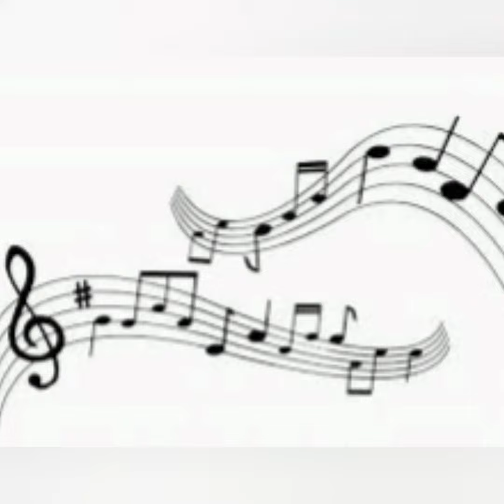Bom estarmos nós aqui na presença de Deus,.Nei e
@isabelgodoyy quem não conhece bora lá assistir os vídeos dela